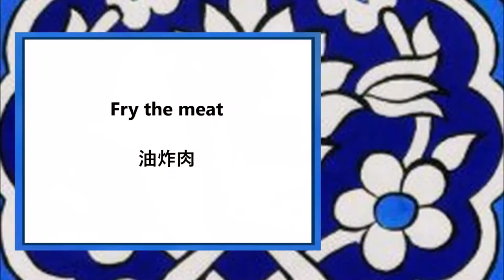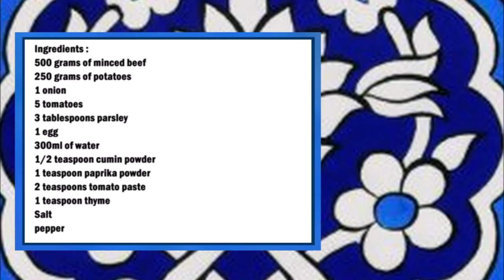Izmir Kofte / 伊茲密爾肉丸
English :
500 grams of minced beef
250 grams of potatoes
1 onion
5 tomatoes
3 tablespoons parsley
1 egg
300ml of water
1/2 teaspoon cumin powder
1 teaspoon paprika powder
2 teaspoons tomato paste
1 teaspoon thyme
Salt
pepper

For the meat :
Put the meat in a bowl, grate an onion, add the chopped parsley, an egg, salt, pepper, paprika powder, cumin powder and breadcrumbs and mix well. Then form 6 cm long meatballs.
Fry the meat in a pan with oil.
Place the roasted meat in a casserole dish, cut the potatoes and 2 tomatoes into wedges and add to the meat.
For the sauce :
Grate 3 tomatoes and mix with the tomato paste, thyme and water and cook for 5 minutes, season with salt.
Pour the sauce over the meat.
Then bake in the oven for 20 minutes at 200°C.

中文：
500克碎牛肉
250剋土豆
1個洋蔥
5個西紅柿
3湯匙歐芹
1個雞蛋
300毫升水
1/2茶匙孜然粉
1茶匙辣椒粉
2茶匙番茄醬
1茶匙百里香
鹽
胡椒

對於肉：
將肉放入碗中，將洋蔥磨碎，加入切碎的歐芹、一個雞蛋、鹽、胡椒粉、辣椒粉、孜然粉和麵包屑，攪拌均勻。然後形成6厘米長的肉丸。
用油在平底鍋裡煎肉。
把烤好的肉放在砂鍋裡，把土豆和2個西紅柿切成楔形，加入肉裡。
醬汁：
將 3 個番茄磨碎，與番茄醬、百里香和水混合，煮 5 分鐘，加鹽調味。
把醬汁倒在肉上。
然後在烤箱中以 200°C 烘烤 20 分鐘。